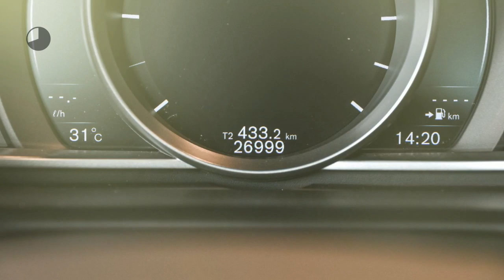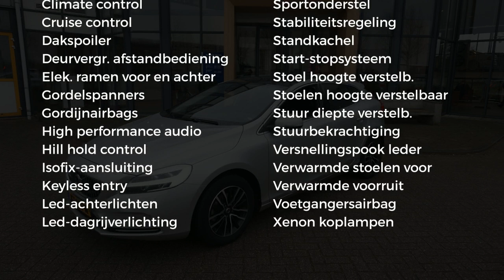Volvo V40 D2 120PK Nordic+ Luxury | Parkeerverw. | Pano | Volvo On Cal